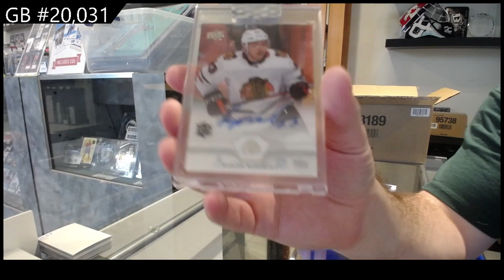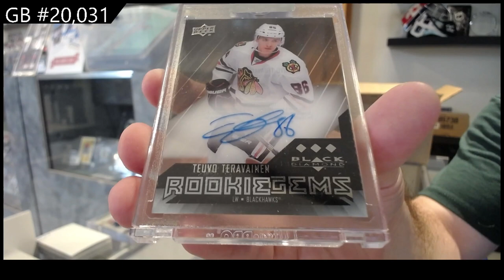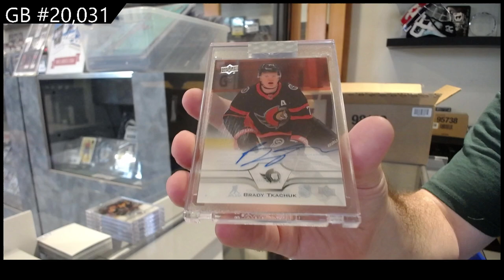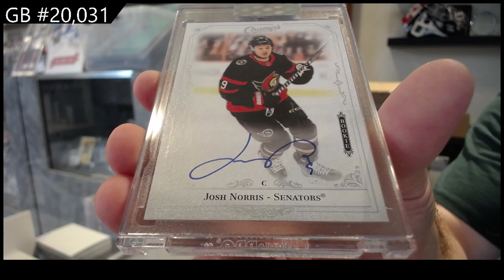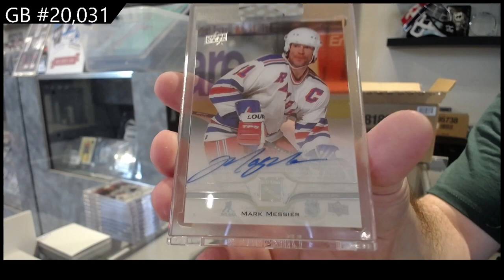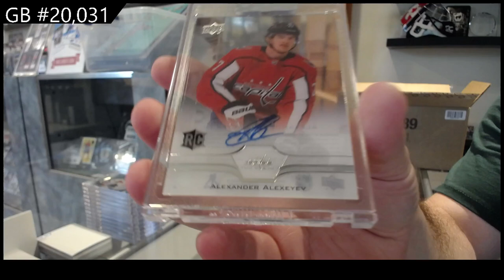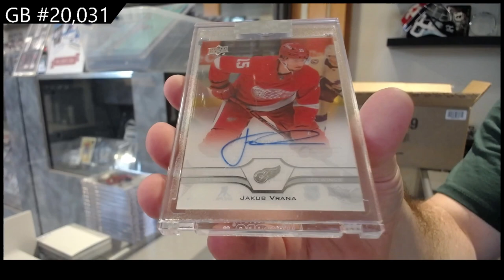2020-21 Upper Deck Clear Cut Hockey 15 Box Case Break - C&C GB #20,031